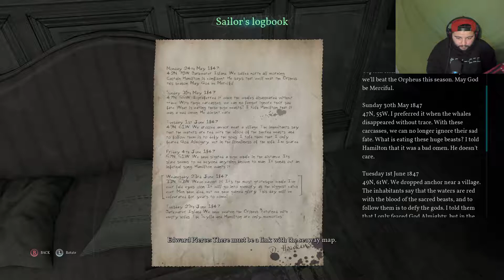MY FIRST JUMPSCARE ?? - Call Of Cthulhu (Full Gameplay) Part 4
My Setup :

Motherboard MSI - B350 TOMAHAWK

CPU AMD Ryzen3 2200g

RAM Patriot 16GB DDR4 3200 MHz

PSU EVGA 650 W SuperNOVA 650 G3 Modular 80 + Gold

GPU MSI GTX1050ti + MSI GT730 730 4GB edition (GT730 USED FOR EDITING MOSTLY)

Microphone Rode Podcaster

Camera Sony a5100
Webcam Logitech C920
Action Camera GoPro HERO5 Black